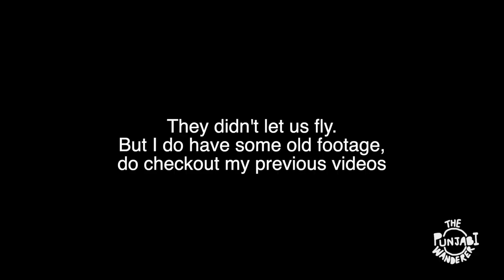Kapurthala FPV Drone Video | State Gurudwara, Panj Mandir, Jagatjit Club | Heritage buildings Punjab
Kapurthala is home to a lot of architectural and heritage sites. We have State Gurudwara, Sainik School (French), Moorish Mosque (Moroccan), Jagatjit club (Greek) to name a few. In this video we took our FPV drone in the sky and in these buildings as well. FPV is new to India but will be catching up soon and we will have our own creators like Johnny FPV. Enjoy the travel vlog !

Watch my Europe Series where I lived with a Czech family and taught Bhangra to a German:

Watch my Iceland Series where Me Alina and Sodhi go on a Roadtrip across the country: